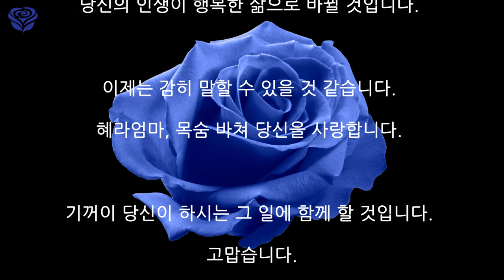영체가 준 삶의 기적(영체 체험담)